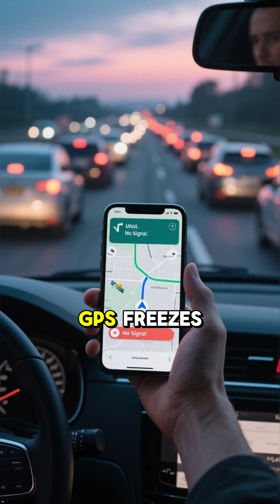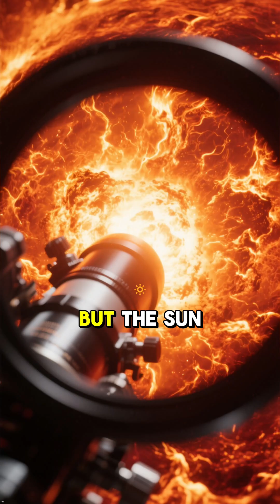When The Sun Attacks… Everything Stops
The sky flashes white. Cars stop. Phones die.
A massive solar flare hits Earth — and in just seconds, our world collapses into silence.
This is the moment the Sun breaks reality.

But this short is only the beginning.
The full story — the blackout, the collapse, the survival — is in the full documentary on my channel.
Watch it to see what happens after the Sun goes out of control.